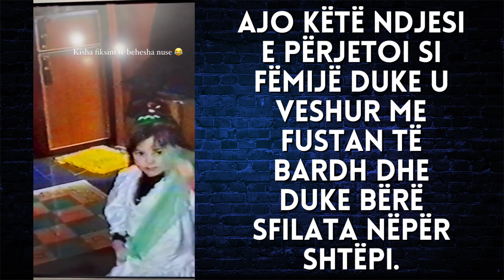Nuk ishte hera e parë me Luizin, ky ishte momenti kur Kiara veshi vellon për herë të parë - 2023